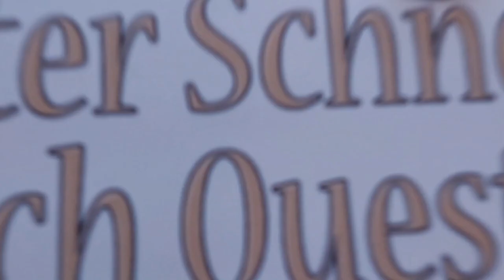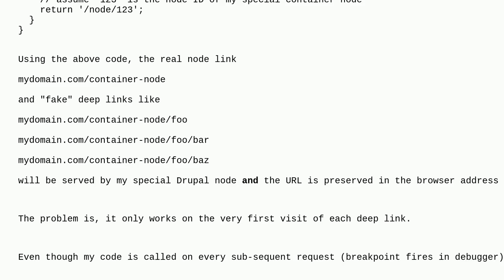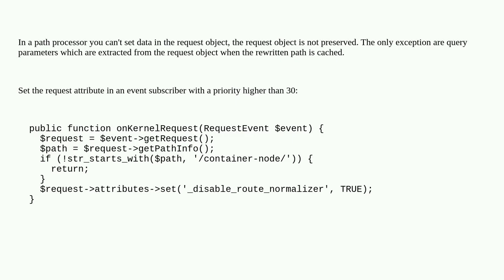Drupal: How can I add cache information to InboundPathProcessor?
How can I add cache information to InboundPathProcessor?

A special thanks goes out to the community

  caching path-aliases